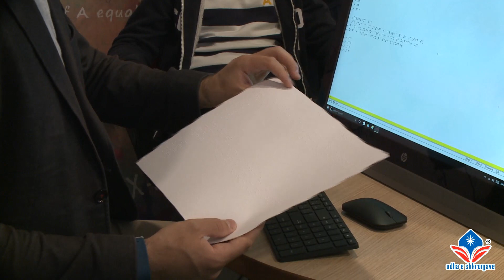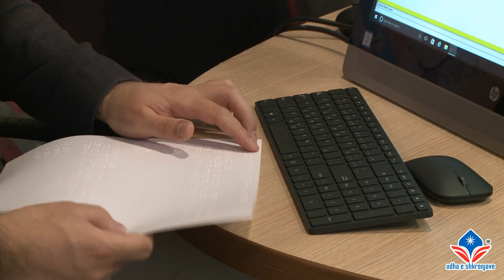Si t'i ndihmojmë nxënësit e verbër të shkollës "Ramazan Kabashi" të ndjekin Olimpiadën Kombëtare?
Duke patur si pyetje kërkimore "Si mund t'i ndihmojmë nxënësit e verbër të shkollës "Ramazan Kabashi" që të vijnë në olimpiadë", nxënësit "Udha e shkronjave" mësuan se problemat e olimpiadës mund të shkruheshin në Braille, të printoheshin dhe t'u jepeshin nxënësve.
Ne saktësisht këtë bëmë me ta në Olimpiadën XVII Kombëtare "Udha e shkronjave", madje edhe figurat gjeometrike që ilustroninh disa problema i printuam me reliev dhe brenda kohës iu dhanë nxënësve të verbër që morën pjesë në olimpiadë. Problemat për print u dhanë pasi kishte filluar olimpiada, ndaj kështu ruajtëm edhe sigurinë e tezës :) :) Në videon e fundit shihni Frenkin një nga nxënësit më të mirë të kësaj shkolle (tashmë ka mbaruar klasën e nëntë).
Jemi në prill 2017 dhe temën e projekteve në lënëdën Global Perspectives e kanë caktuar nxënësit "Udha e shkronjave". Projektet u dorëzuan në Angli për t'u vlerësuar nga Cambridge International Education, departament i Universitetit të Kembrixhit, autor i programet Global Perspectives.

Organizatore e Olimpiadës Kombëtare
rr. Qemal Stafa, nr.124, Tiranë
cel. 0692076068